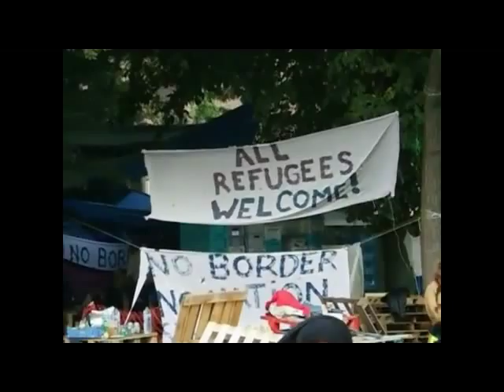honderden Syrische vluchtelingen slapen in Maximiliaanpark in Brussel (exclusief)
(فيديو حصري)09/09/2015